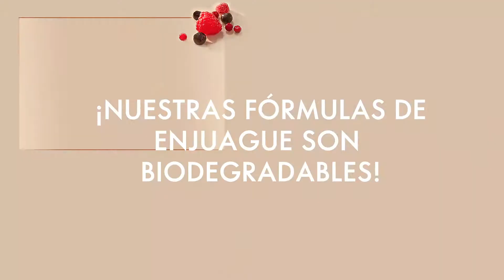Oriflame genera el cambio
Súmate al cambio, por un mundo más sustentable!